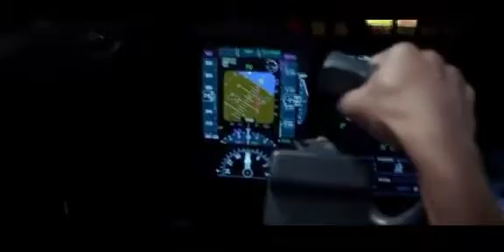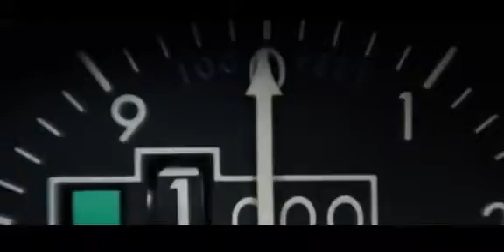Favorite Scenes in Movies: Flight!